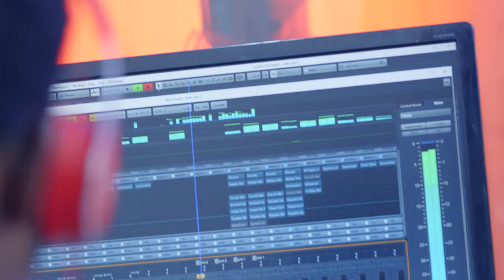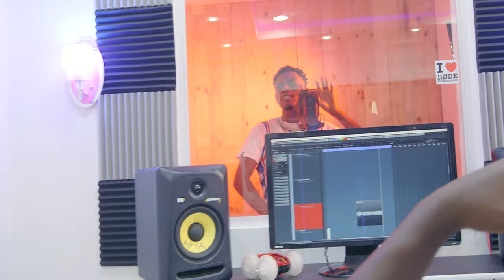Kweku Flick - New Year (Music Video) Dir. by Nuel Acheampong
Kweku Flick performs in the visuals for his first single in 2021 titled New Year.

Produced by: Willis Beatz & Apya
Video directed by: Nuel Acheampong

PLEASE NOTE: Unauthorized upload of this video unto any YouTube channel is prohibited.